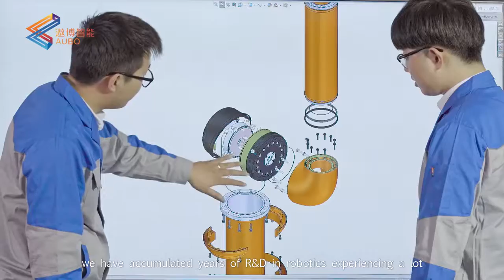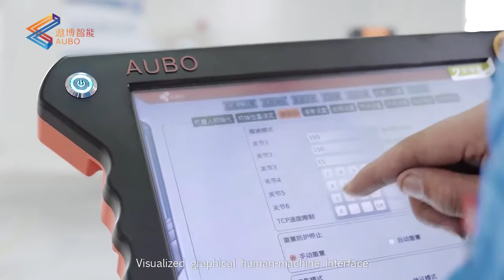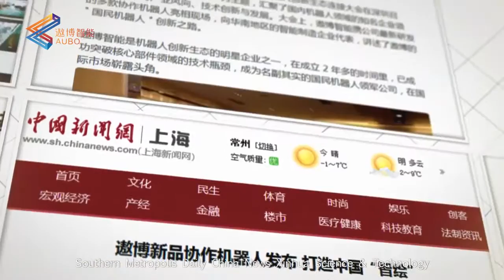AUBO Robotics - Collaboration Creates Future - English Version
Acrovision supplies AUBO Robotics AUBO-i5 Collaborative Robots. Here AUBO look at the future of collaboration.